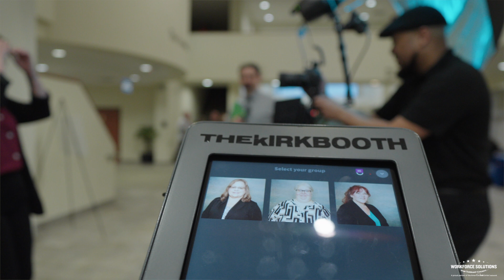Arlington Area Job Fair Promo